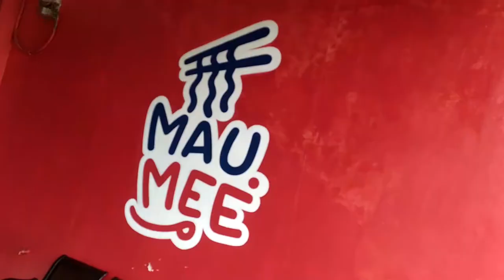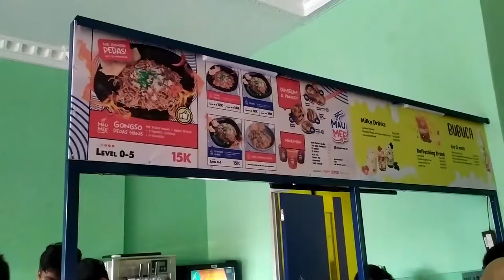MAKAN BARENG ANAK TEACHING FACTORY DI "MAU MIE" || REVIEW JUJUR KEDAI "MAU MIE" KOTA BANJAR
Hallo gaisss
di vidio kali ini amal sama crew TEFA 2022 makan makan uang hasil kerja kami hohoho